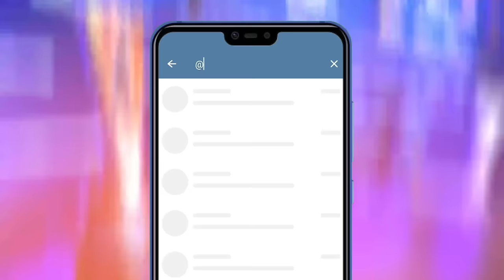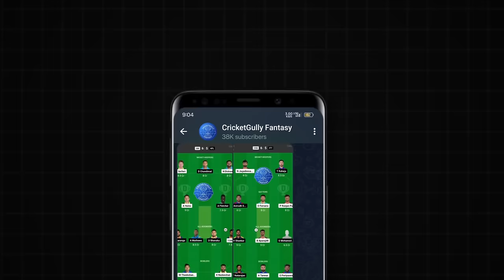All 12 Teams Confirm RETAINED Players List | Pro Kabaddi Season 11 l Sports Universe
Get All Updates of Kabaddi on Telegram 📳

What will be the likely Retained Players' list of All 12 Teams for Pro Kabaddi Season 11? In this video, I have discussed the Probable Retained Players' list of Bengal Warriors, Bengaluru Bulls, Dabang Delhi, Gujarat Giants, Haryana Steelers, Jaipur Pink Panthers, Patna Pirates, Puneri Paltan, Telugu Titans, Tamil Thalaivas, U.P. Yoddhas and U Mumba! Watch this Video till the End.

36 Players Selected for Indian Kabaddi Team for Upcoming International Events